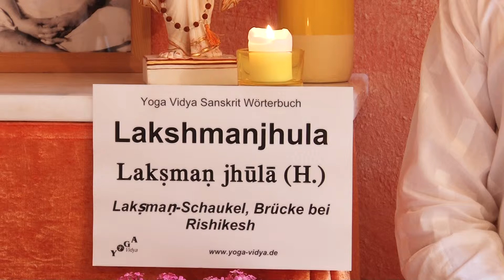Lakshmanjhula - Brücke von Lakshmana - Sanskrit Lexikon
Lakshmanjhula ist eine Brücke im Stadtgebiet von Rishikesh. Lakshmanjhula ist eine der Touristenattraktionen - weil man von ihr aus wunderschöne Aussicht auf den Ganges/Ganga hat und auch auf die umliegenden Orte und Tempel. . Was aber heißt Lakshmanjhula? Und warum heißt diese Brücke Lakshmanjhula? Darum geht es in diesem kurzen Vortragsvideo. Dieser Vortrag von und mit Sukadev über Lakshmana ist Teil des Yoga Vidya Multimedia Indien Lexikons